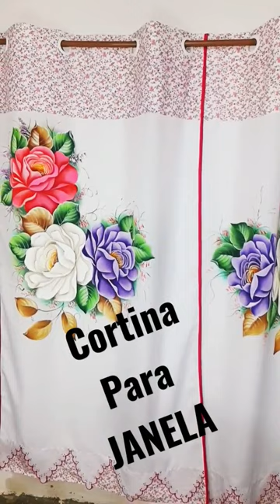cortina cortinasmodernas pinturaemtecido façavocêmesmo